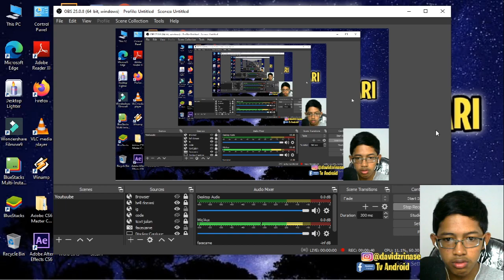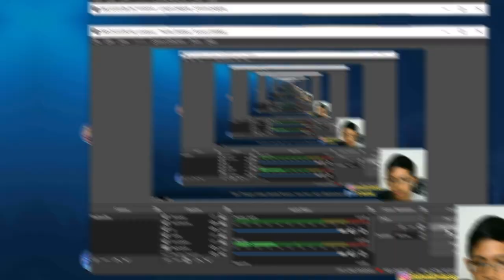🔥HERO TERKUAT? ALDOUS DAMAGENYA SAKIT BANGET ?META BARU JADI ALDOUS MARKOCOP -MAGIC CHESS INDONESIA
DIBACA GUYS

★Transfer BRI : 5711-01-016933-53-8  a.n David Theofilus

(atau bisa langsung dm ke instagram)

Oh iya
Namaku David

Ya gua pasti sayang sama kalian

Main Game Dah Jadi Kewajiban Dan Kalian Kesayangan
Semoga Lucu Biar Kalian bisa rindu
Kalo Kalian Tertawa Saya Bahagia

Woke Teman Teman Gua Tv Android sampai Jumpa di Next Video Bye Bye,Salam Gamer Da Da Da Da